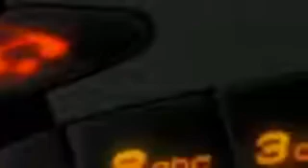Nokia n Gage Commercial TV Ad Taco 2005